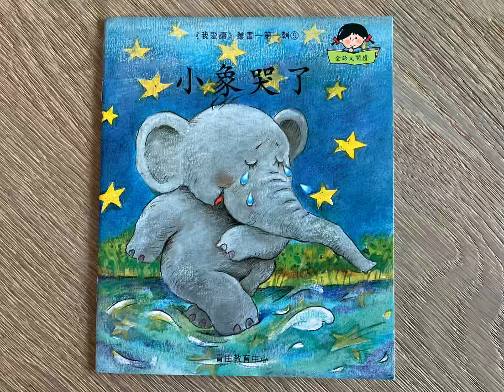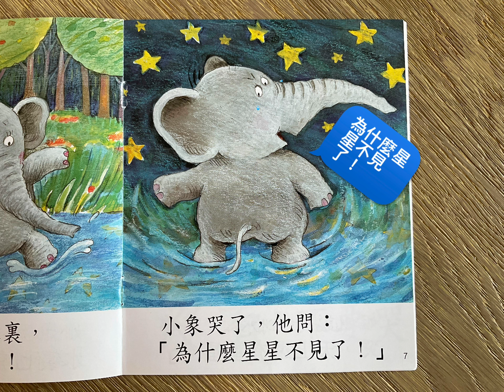每日一分鐘閱讀：《我愛讀》 第一輯 「小象哭了」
兒童故事圖書「小象哭了」青田教育中心

從幼童開始，培養幼稚園階段的小朋友自己學習的興趣，逐漸養成自己閱讀的習慣。